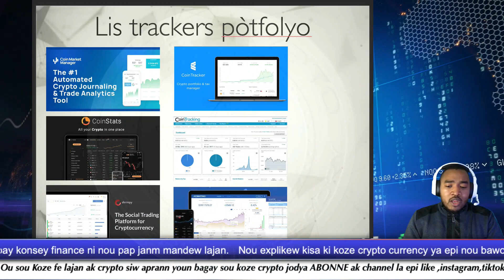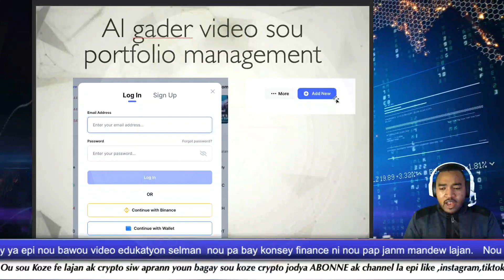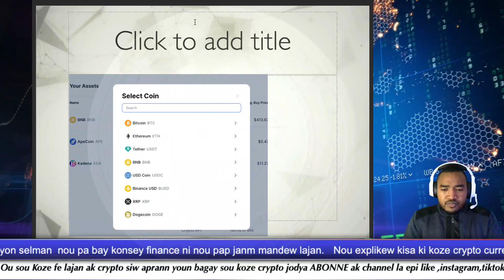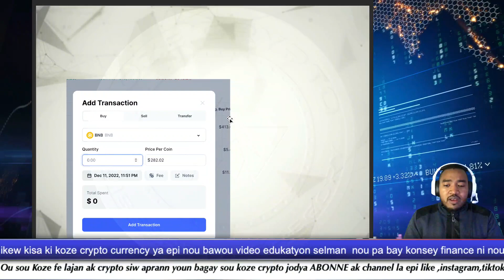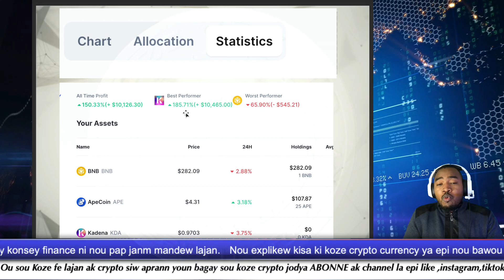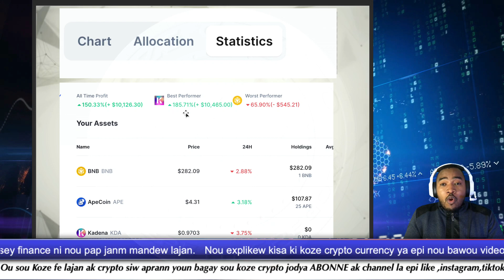Tracker ak Coinmarket cap gratis tout etap yo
Byenveni sou Koze Crypto.

🌟 "Apprenez aujourd'hui, prospérez demain."🌟
           "Learn today, prosper tomorrow."